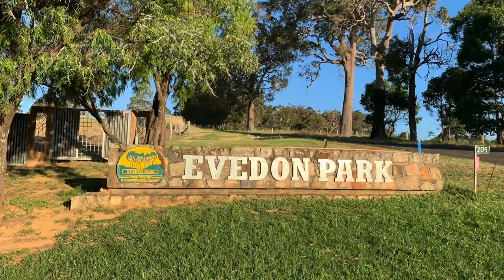Lakeside Weekend Retreat 30 April to 2 May 2021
Beck, Usha and Jacqui have collaborated to bring you a Lakeside Weekend Retreat from Friday 30 April to Sunday 2 May. Hosted at the beautiful and tranquil Evedon Park in Burekup, the retreat includes cabin accommodation, meals and all activities, such as yoga, meditation, nature walks, kayaking, dance, aromatherapy, sound healing and educational workshops. Come and join us!